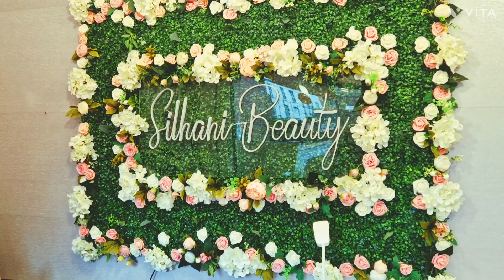সারা দিন ঘুরতে ঘুরতে কোথায় গিয়ে খাই